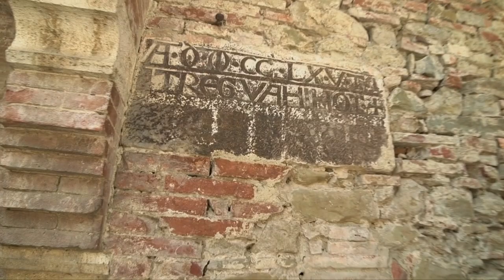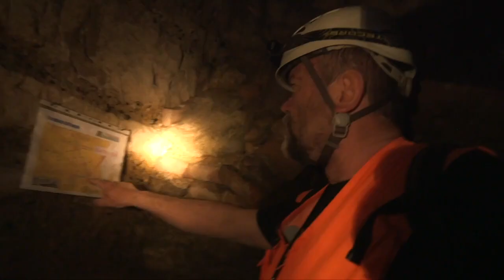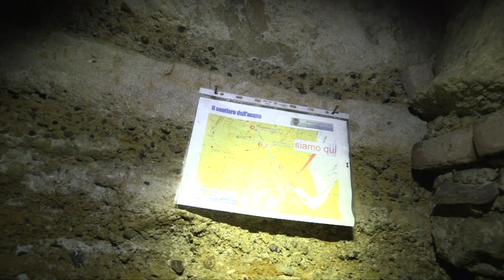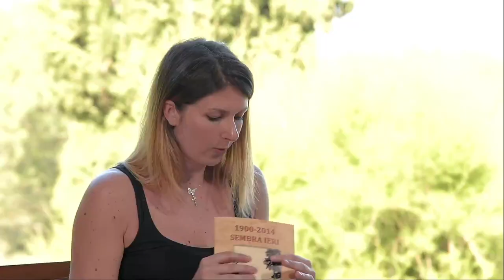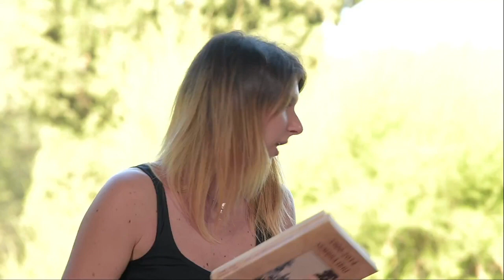Giardino Valdichiana 2019 - Puntata 1 - Leonardo da Vinci, Sinalunga sotterranea e Filodrammatica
Edizione 2019 di Giardino Valdichiana con interviste e approfondimenti a cura di Valentina Chiancianesi! Ogni venerdì in prima visione dalla Villa di Leonardo a Sinalunga

2:19 Roberto Barbessi - Villa di Leonardo
15:54 Sinalunga Sotterranea con Gianfranco Censini
22:18 Ivo Padrini - Presidente Filodrammatica di Sinalunga